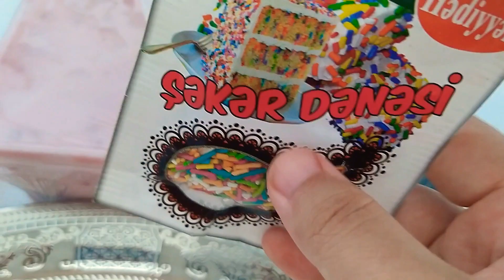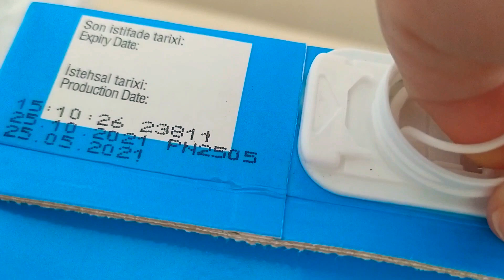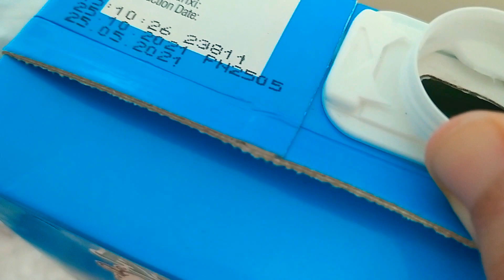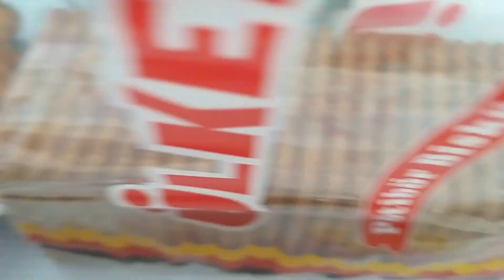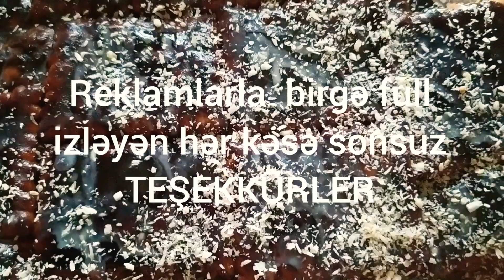🔴Peçenye tortu.🔴Duyğu qızımla birlikdə hazırladıq😍.🔴Uşaqlarla birgə vaxt keçirməyin ən gözəl yolu!